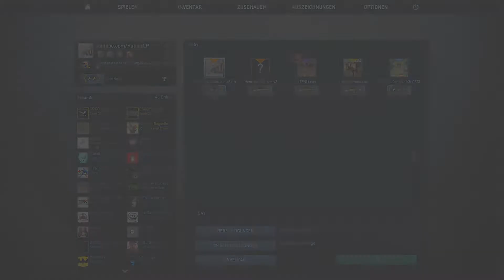eeeZZZZZ Win :3 - CS:GO - #3 [german] | RathosLP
► MEINE HARDWARE :
✘ Meine Tastatur: Roccat Isku
✘ Meine Maus: Roccat Kone XTD
✘ Meine Grafikkarte: Asus GTX 760
✘ Meine Kopfhörer: Sennheiser PC 363D
✘ Mein Monitor: BenQ XL2411
✘ Mein Mauspad: Roccat Alumic
✘ Meine Webcam: Logitech C920
✘ Meine Vlog Cam: Samsung Galaxy Alpha
✘ Mein Micro: RØDE NT-USB